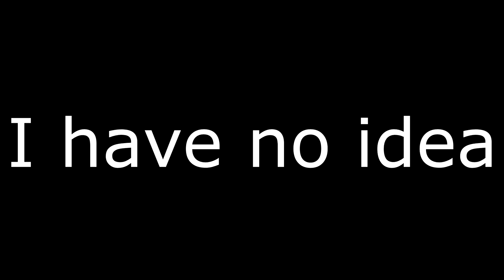THE HUNGRY GAMES | Who's Your Daddy? #2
The black at the end is NOTed I can't help it I am sorry x